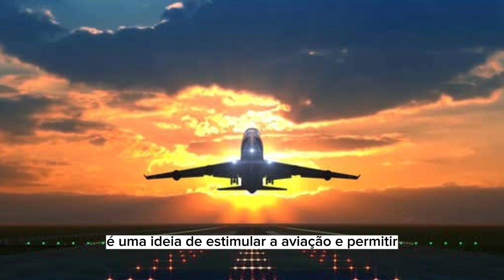PROMOÇÃO DE PASSAGENS AÉREAS A R$200,00 COMEÇARÁ EM AGOSTO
RECEBA SEUS PAGAMENTOS PELO "REMESSA ON LINE" USANDO O CÓDIGO: GA30672